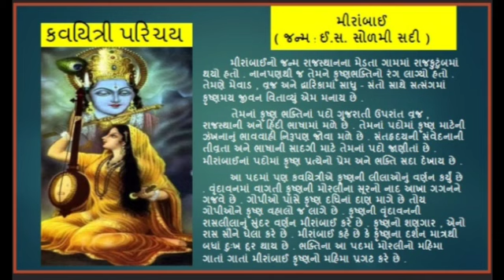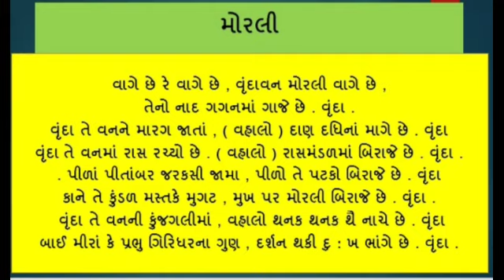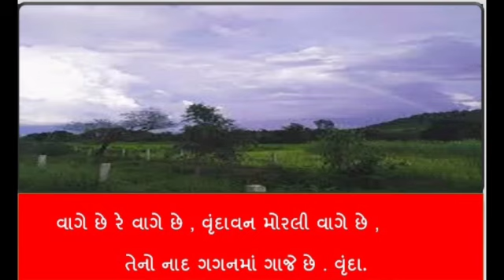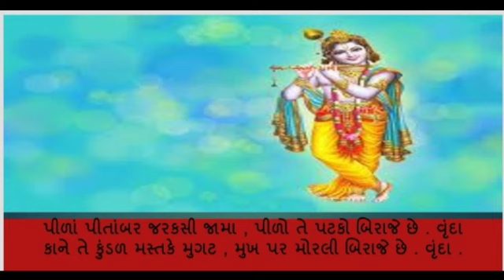Morali poem |મોરલી કાવ્ય | lesson 1|std 10 |(English medium)|કવયિત્રી પરિચય |કાવ્ય ગાન |કાવ્ય સમજૂતી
કાવ્યનું નામ - મોરલી
કાવ્યનો પ્રકાર - પદ
કવયિત્રી - મીરાંબાઈ
કવયિત્રી પરિચય - ભાર્ગવ એમ ટંડેલ
કાવ્ય ગાન - ભાર્ગવ એમ ટંડેલ
કાવ્ય સમજૂતી - ભાર્ગવ એમ ટંડેલ
સરળતા થી સમજી શકાય તેવી પ્રસ્તુતિ..

Video from ☺️ BHARGAV ☺️